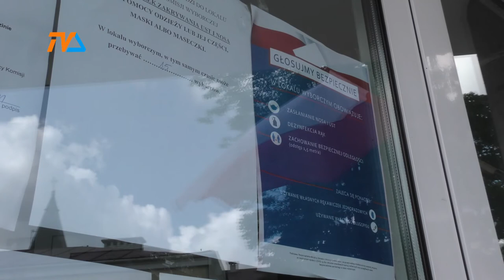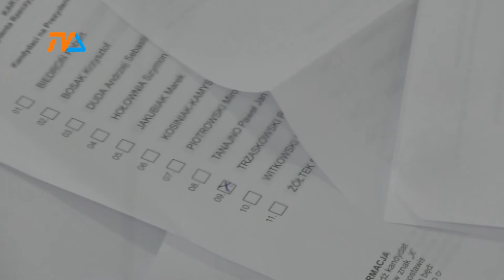II tura wyborów za 3 dni |TVSUWAŁKI